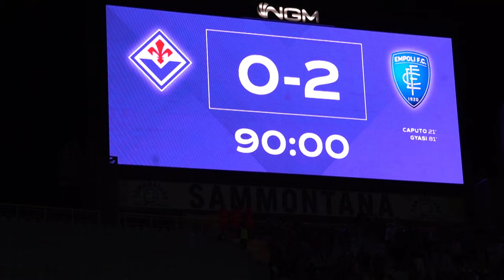Fiorentina-Empoli, the Movie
L'arrivo degli azzurri al Franchi, il warm up, la sfida contro i viola, la rete di Caputo, quella di Gyasi, la festa azzurra sotto la Maratona; Fiorentina-Empoli, the Movie!